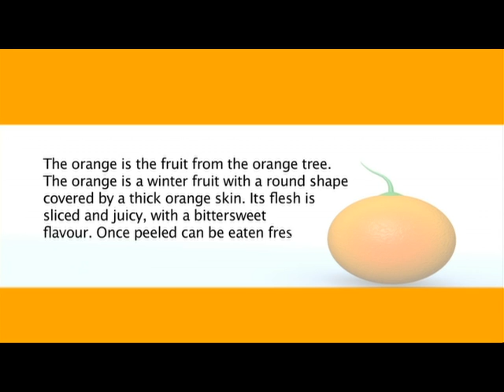Orange, Alex in the Magic Orchard - Educational cartoon about vegetables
Learn about fruits and vegetables: the orange video. Alex is an educational series of cartoon videos for toddlers and preschoolers. Educational resources for tots, toddlers and small children k-6. Watch videos of plants for children, vegetables and fruits educational resources. Learn vegetables with children, educational cartoon videos. Cartoons for free online.
Animation videos for kids entertainment on line, watch cartoons in family learning while children have fun.
Alex discovers the world the plants that grow up in the orchard, playing and having fun with children. In this animated video teaches to the kids what is an Orange, how and when is usually planted.

Watch the complete series in HD, 104 episodes to learn and have fun with kids in Alex PPV channel

Children's educational videos, Alex discover the sea, the animales, vegetables and the music

Format: 104x4 '- 3D HDTV
Target: Preschool

Fun for kids. All videos of our cartoons shows, activities for kids, free downloads, easy handcrafts, recipes, games for children and more!